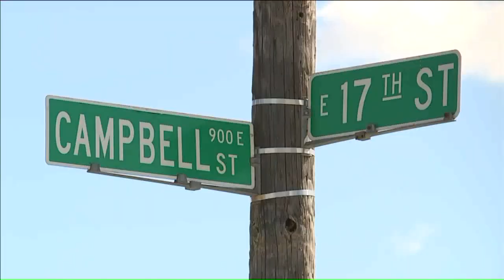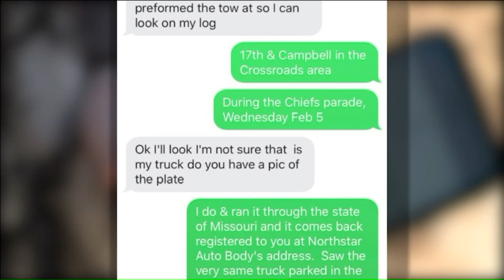Woman's Car Missing After Company Accused of Illegal Towing Caught on Camera Taking it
A bad tow truck company exposed by a local TV news station investigation is back at the game of unsolicited towing.